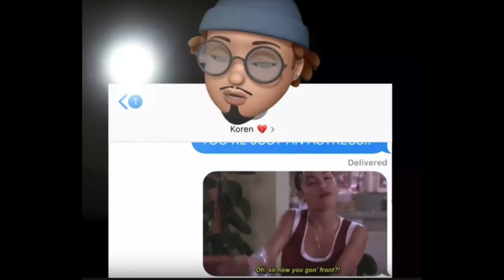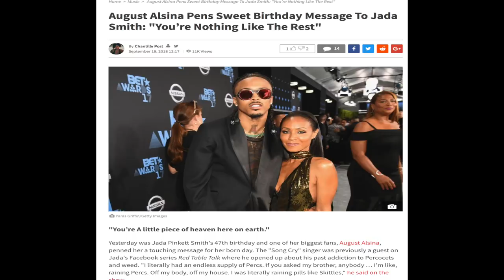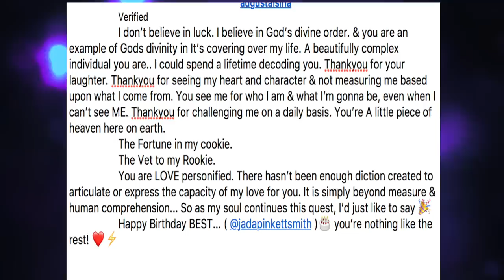AUGUST ALSINA ALLUDES TO AFFAIR WITH JADA PINKETT SMITH IN NEW SONG FULL